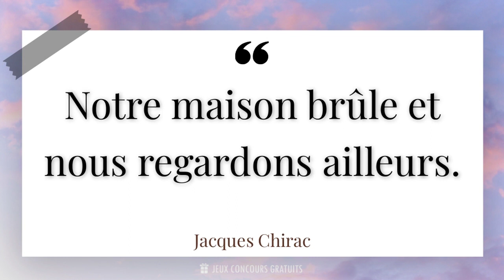Notre maison brûle et nous regardons ailleurs.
📜 Citation de Jacques Chirac ( Homme Politique, Haut Fonctionnaire, Élève De L'ena, 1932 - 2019 ) :

- Jacques Chirac était un homme politique français qui a occupé de nombreux postes de responsabilité au cours de sa carrière. Né le 29 novembre 1932 à Paris, il a été président de la République française de 1995 à 2007. Avant cela, il a été maire de Paris pendant 18 ans, de 1977 à 1995.

- Pendant son mandat présidentiel, Chirac a été reconnu pour son opposition à la guerre en Irak menée par les États-Unis en 2003. Il a également été un fervent défenseur de l'environnement et a créé le ministère de l'Écologie et du Développement durable en France.

- En tant que maire de Paris, Jacques Chirac a laissé un héritage durable dans la capitale française. Il a notamment lancé des projets de rénovation urbaine, tels que la construction de la Bibliothèque nationale de France et la transformation des quais de la Seine en promenade piétonne.

- Après sa retraite de la politique, Chirac a continué à être actif dans le domaine humanitaire. Il a créé la Fondation Chirac, qui se consacre à la promotion de la paix et du dialogue entre les cultures.